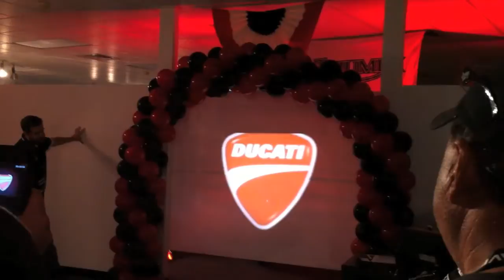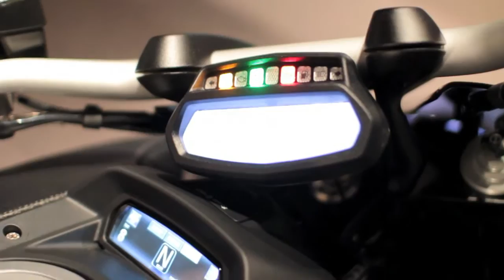Diavel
Ducati Diavel party at Gulfcoast Motorcycles, Ft. Myers Florida